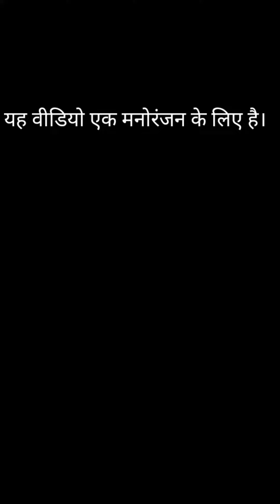New funny video 2021 funny video#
Hey guys

Support Kro Dosto mujhe bhi